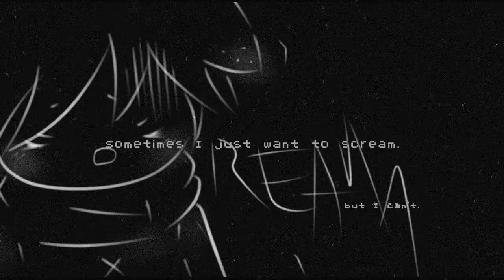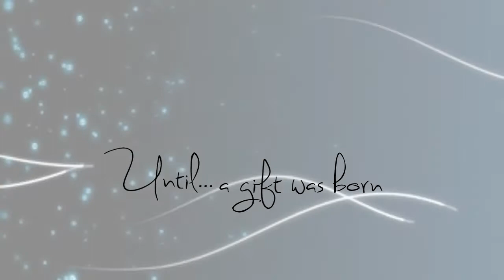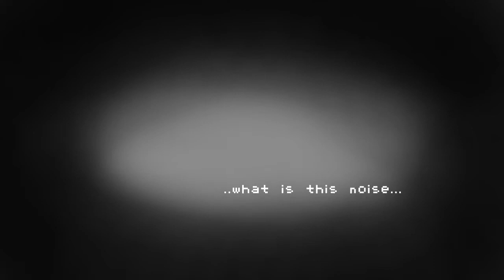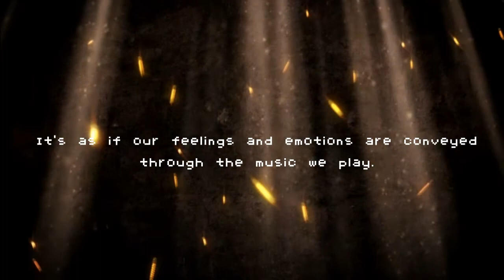Musical Gestures -【jelle】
-2012 - 2nd Semester - 9th Grade Band End of Semester Project-

"Music expresses feeling and thought, without language; it was below and before speech, and it is above and beyond all words."
- Robert G. Ingersoll

What would you do if we didn't have the ability to speak?
Actions say a lot, but how would we really know another when the only thing you know is silence?
Take a moment to listen to the sounds around you, the music around you...
There may be more feelings and emotion to it than you'd think in the first place.
Each beat, each tone...
conveying so much more with every note.
Imagine, a world where you could only speak through instruments.
Simply communicating through musical gestures.

Musical Gestures in the making:
It started off with weeks of zero ideas. I just couldn't think of anything to do ^^;
Then something popped up,

Mystical Creature. Video Game. Lost Voices.
I wanted to go with something lighter, maybe like a video game of some sort.
Yay for rushing the ending again. ^ o ^ )/ woo~..okay not really.^^;. Finals were in the way so I wanted to keep things simple to avoid stress. I really just wanted to get this done.
I hope the random "you have acquired music! level up!" bluff isn't too out of the blue. xD
Please excuse his inconsistent drawing styles. I know in one part, the guy looks like a little kid. ^^;
No, the angry mystical creature is not a cranky Yoda in disguise.
Oh, and one final thing, don't ask how the girl is playing multiple instruments with one twig...just don't ask.. c x

Just as a video game, I'm just going to let your imagination take into charge in what you believe what happened in-between the storyline where I cut off from time to time. Maybe even after the ending. What happens next? It's up to your imagination.

"A painter paints pictures on canvas. But musicians paint their pictures on silence." - Leopold Stokowski

"Music expresses that which cannot be said
and on which it is impossible to be silent."

"Music does bring people together.
It allows us to experience the same emotions.
People everywhere are the same in heart and spirit.
No matter what language we speak, what color we are,
the form of our politics or the expression of our love and our faith,
music proves: We are the same."
~ John Denver ~